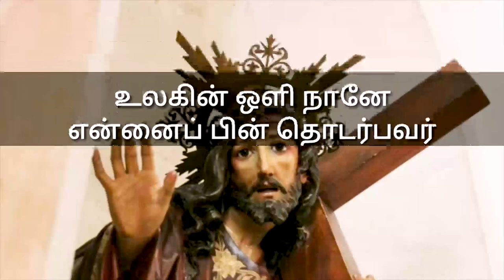19 5 20 - இன்றைய இறைவாக்கு- பாஸ்கா காலம் 6வது வாரம் - செவ்வாய்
பாவம், நீதி , தீர்ப்பு பற்றிய  கருத்து
நமது ஞாயப்படியா அல்லது
இறைவனின் ஞாயப்படியா?